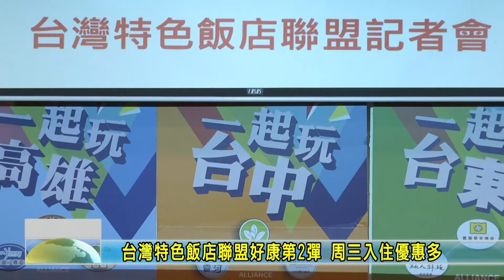20171207 台灣特色飯店聯盟好康第2彈 周三入住優惠多